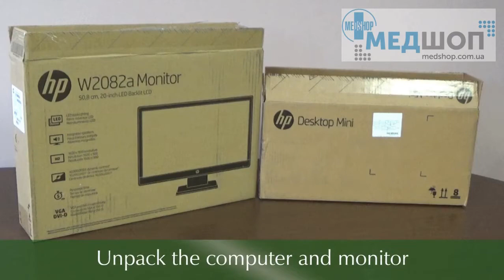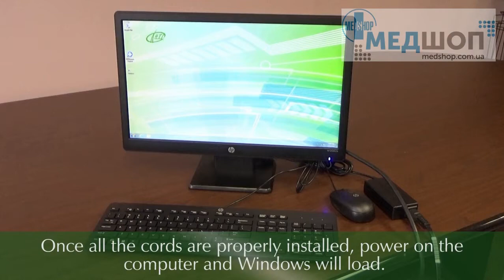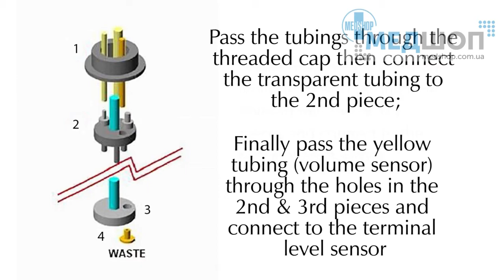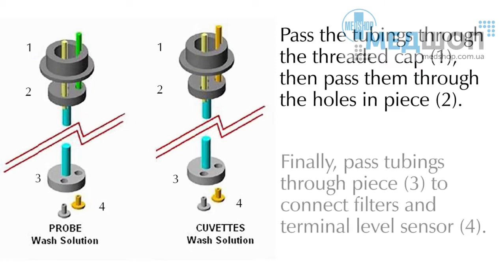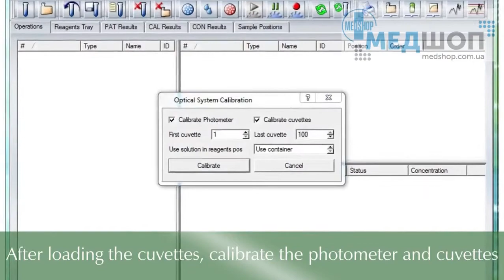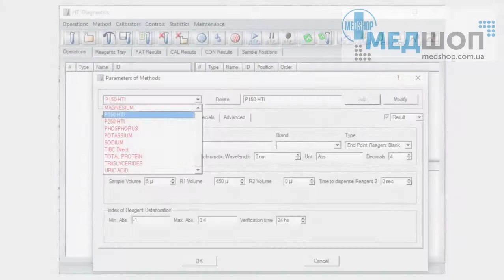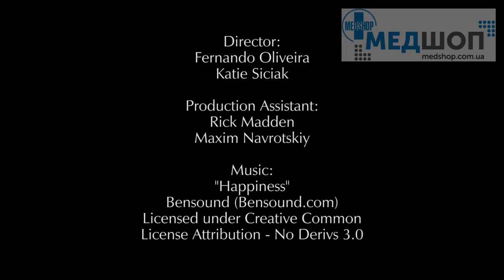Биохимический анализатор HTI BioChem FC-360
Биохимический анализатор HTI BioChem FC-360 - высокопроизводительный, полностью автоматический настольный анализатор открытого типа.